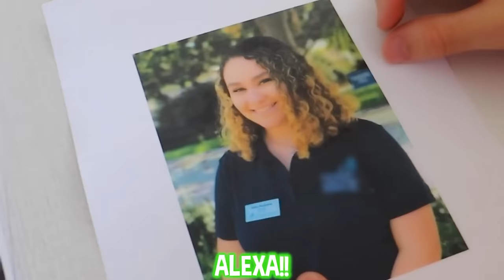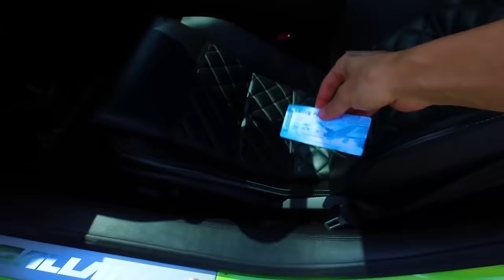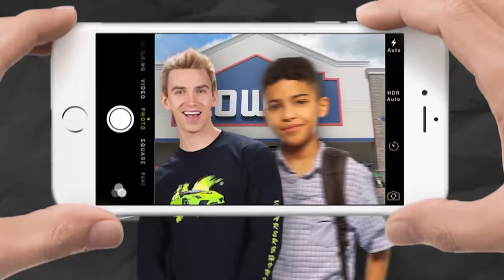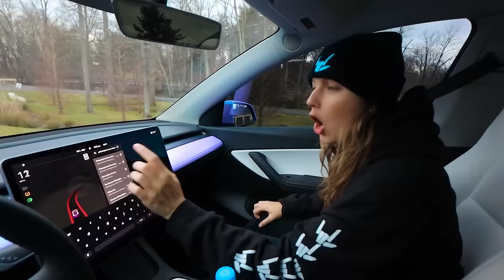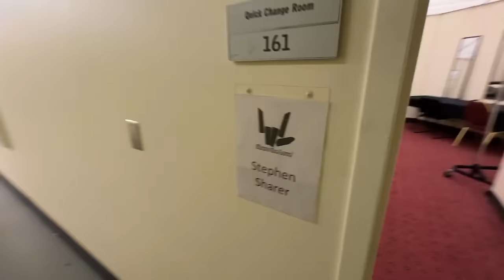REVEALING SCARY OLD LADY'S TRUE IDENTITY!! *CAUGHT*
Who is undercover as the scary old lady? Is it sister Grace Sharer or someone else like Ellen Mystery Neighbor? Well today Stephen Sharer is going to find evidence and clues to reveal the person hiding behind the scary lady mask and even do a lie detector test to help reveal the true identity! Some people even think its Lucas And Marcus Dobre Brothers who are the scary lady!! @EllenMysteryNeighbor  could be watching so just be careful!!